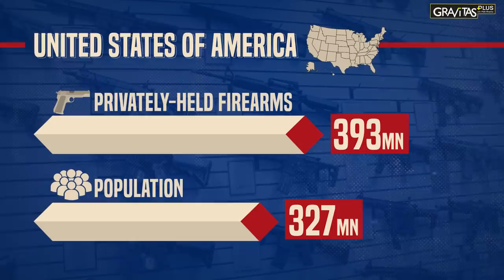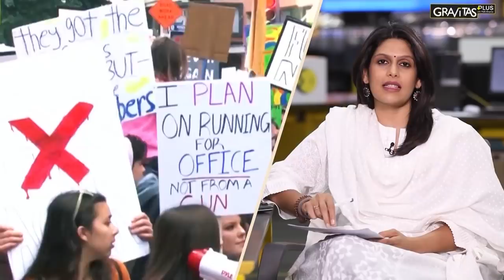Gravitas Plus: Gun terror in America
336 people have died of gun terror in US so far in 2021, 521 people died in 2020, 1620 died in the last 4 years. Had this been in any other country, US would have cried human rights violation, genocide. Why is it silent on “terrorism” at home? WION’s Palki Sharma tells you.